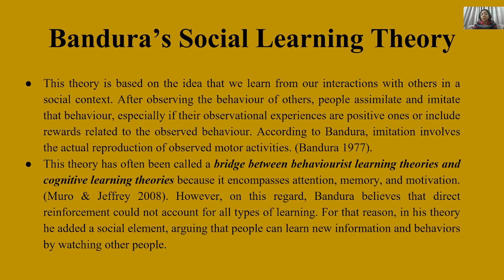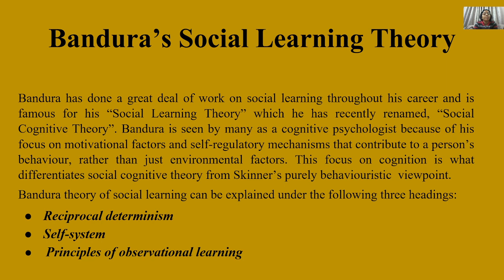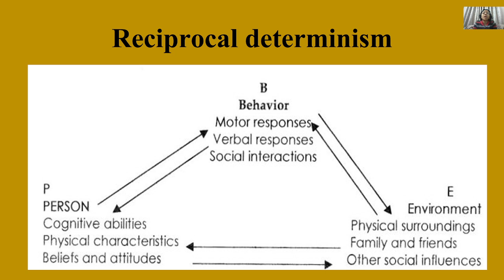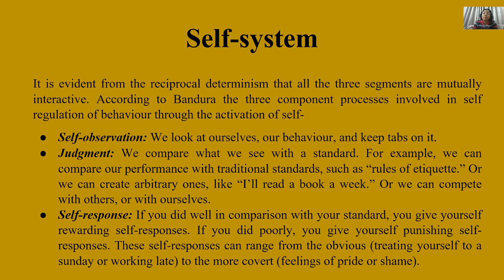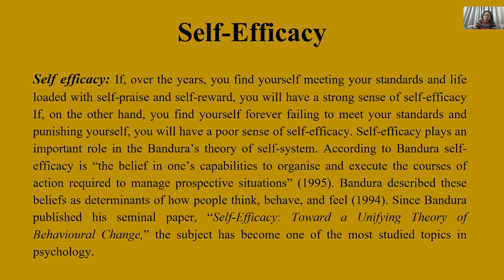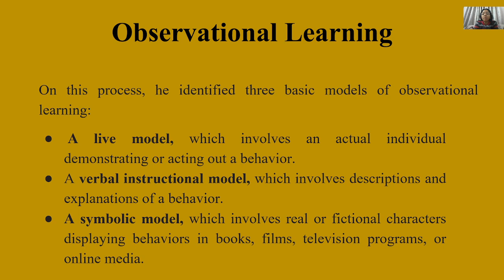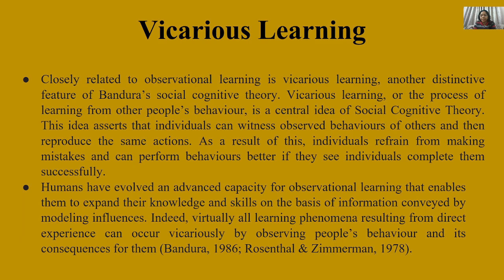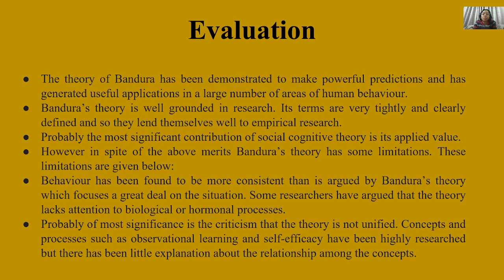Bandura's Social Learning Theory